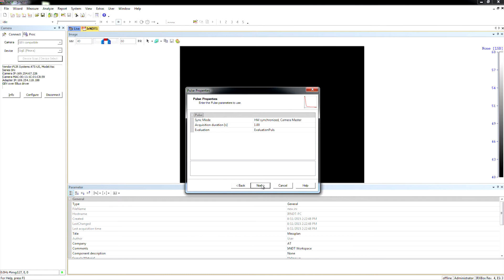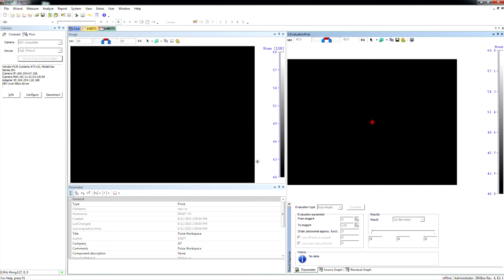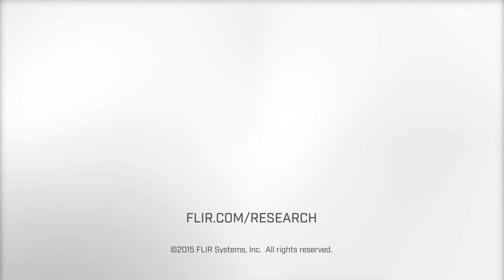Flash Thermography for Non-Destructive Testing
MoviTHERM's Flash Thermography solutions allow for non-destructive evaluation of materials. Flash Thermography is often used for defect detection in metals and carbon composites for aerospace materials.

A Xenon flash lamp discharges several kilo Joules of energy in about 2 milliseconds and causes the surface of the material to heat up by a few degrees. A thermal camera takes a sequence of images monitoring the cool down behavior of the material.

Non-Destructive Test Software then performs a complex analysis of the image sequence and turns differences in the rate of cooling into contrast changes (darker and lighter areas) in the result image or image sequence. An on-screen slider lets the user "dial" through different depths to inspect for defects.

Flash Thermography allows for rapid non-destructive evaluation of carbon composite structures.